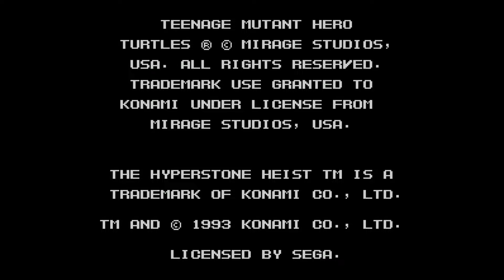Teenage Mutant Ninja Turtles: The Hyperstone Heist - Sega Genesis (1992)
Not quite Turtles in Time, but close, and it's really just as good as the SNES version. Pretty much either one is gonna give you a good time and you can't really go wrong.